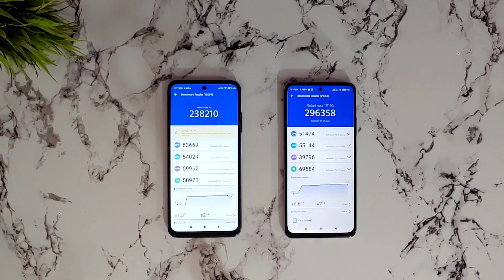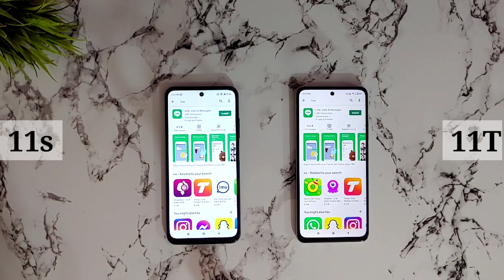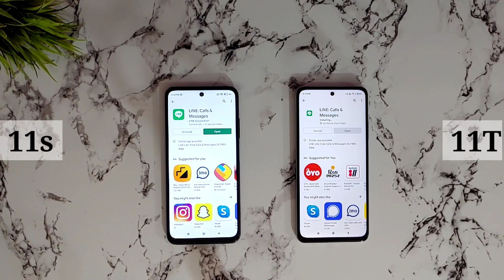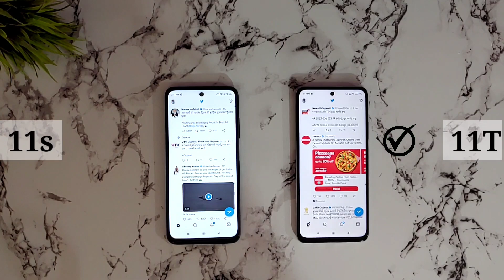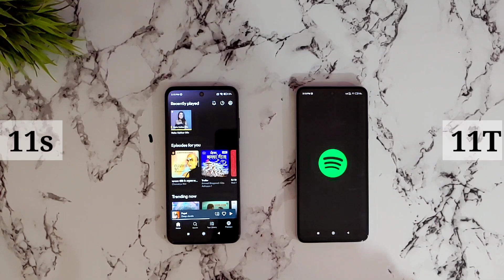redmi note 11s vs redmi note 11t Speed Test & Comparison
redmi note 11t vs redmi note 11s Speed Test & Comparison

Hello Guys in this video You will see redmi note 11t vs redmi note 11s Speed Test and full comparison - apps load, downloading speed, antutu score...

redmi note 11s vs redmi note 11t speed test
redmi note 11t vs redmi note 11s speed test